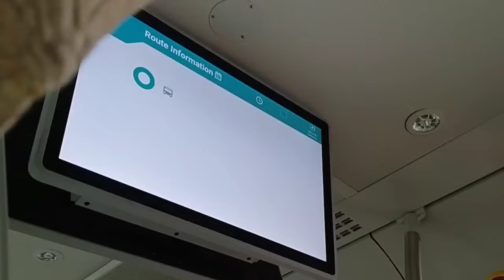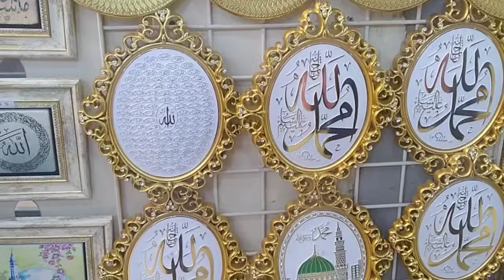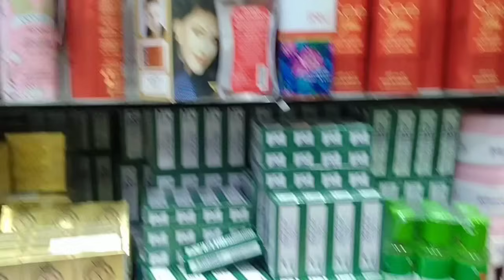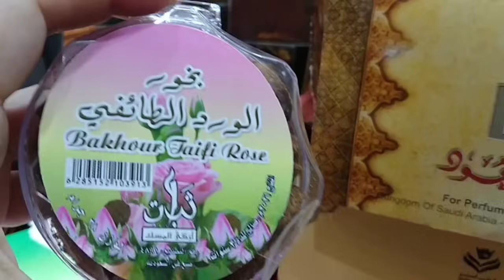سوق الكعكية في مكة المكرمة 🇸🇦 أرخص سوق للجملة و المفرد _ جولة مع الأسعار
نأخذكم في جولة لسوق الكعكية واحد من أشهر أسواق مكة المكرمة، جميع أنواع السلع و الهدايا في سوق الكعكية، جولة مع الأسعار.
إذا أعجبك الفيديو لا تنسى الإشتراك في القناة ليصلك كل جديد.